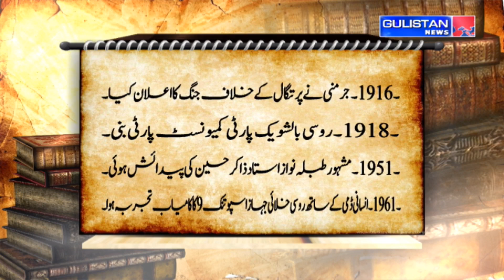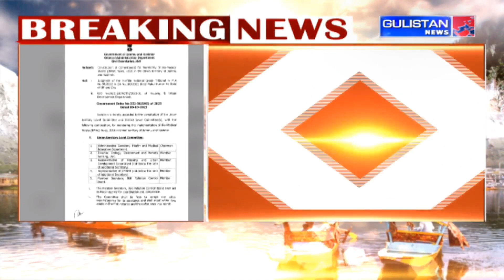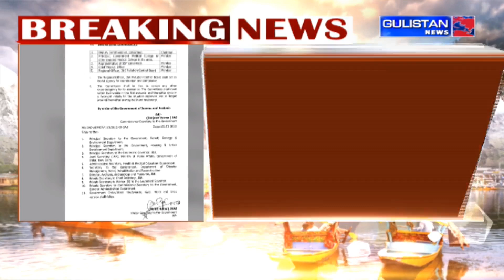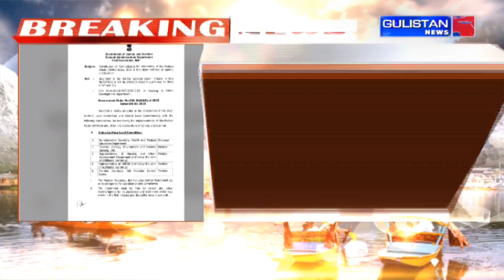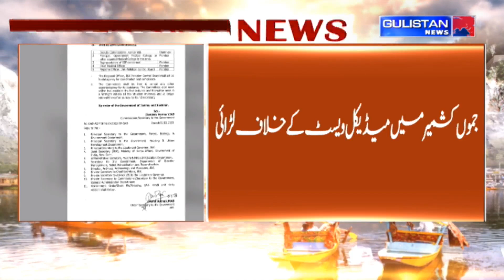Salaam JK || Morning Updates||Latest Update